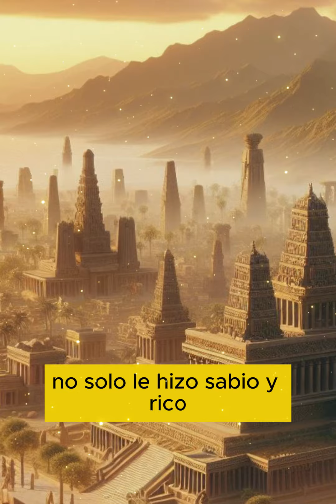Canción del Rey Salomón |Biblia ✨Mitad y mitad | ¡Creación con IA!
Explora la intrigante historia del legendario rey Salomón, narrada con una nueva perspectiva generada por inteligencia artificial. 📜🔍 Sumérgete en el mundo de la antigua sabiduría y los dilemas morales mientras descubrimos los altibajos de un líder que desafió las convenciones de su tiempo. Desde su búsqueda de sabiduría hasta su lucha contra la división de su reino, acompáñanos en este viaje épico a través de la vida y el legado del Rey Salomón. 🏰👑

Creado con Suno

Letra:

[Epic Chorus]

(Verse 1)
Dios apareció
y le concedió un deseo
el pidió
sabiduría por encima del oro o cualquier trofeo.

Como a Dios conmovió
no solo le hizo sabio y rico
sino que tuvo mucho poder
en el que aplicaría todo su sabeeeer.

(Chorus)
Si hay un dilema
te lo parto en dos
El mismo creó
su "Templo de Salomón"
Justicia y sabiduría
conocedor de las plantas que curarían
entendía el lenguaje de los animales
y algunas dudosas cuestiones morales.

(Verse 2)
Tuvo cientos de mujeres reinas
y otras tantas concubinas
Esa fue su decadencia
además del ansia de riquezas.

(Verse 3)
Incentivó la esclavitud
Permitió a sacerdotes indignos
Esos pecados que cometería él
a su muerto le costó la división. del reino de Israel.

(Chorus)
El mismo creó
Justicia y sabiduría
Y sin embargo, temía el reino de Dios.